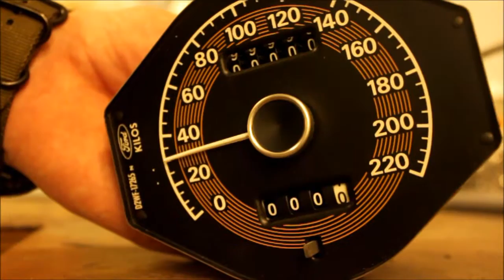1971-1973 Mercury Cougar Speedometer in KPH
Bench test for an ebay listing.  and at dandmrestoration.com